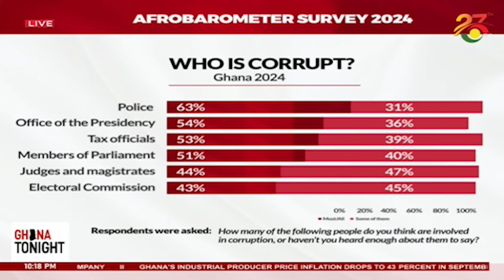Bawku Conflict: Interior Ministry imposes 6pm to 6am curfew ||Ghana Tonight on TV3